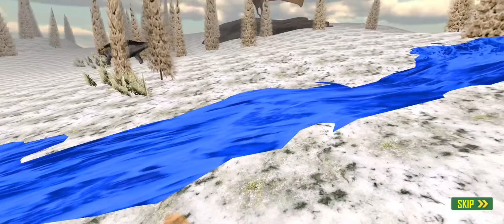Dinosaur hunter: New top big dino shooting game's android gameplay #233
WILD DINOSAUR HUNTING GAMES 3D OFFLINE:
DINO HUNTER DINOSAUR GAME
Game Scapes Inc introduced a new wild dino hunter game in the gun games category where you will hunt down different jungle real dino hunter -

DINOSAUR GAME. The real challenge of animal hunting games is to hunt all the jungle animals with the help of fps guns in dino hunting.

The animals are dragons, monsters, or wild dinosaurs IN DINOSAUR GAME.
You are a wild life Dinosaur hunter in hunting simulator games who have amazing shooting skills in dino hunting games & animal shooting games for boys.

 Aim & shoot wild dinosaurs on your way, but it will not be easy because they may hear & smell your presence and may hunt you down.
Use your shooting skills to win the real  hunter battle in dinosaur games for kids & ani Fight

With evil monsters and clear the land from evil
Creatures in dino hunter gun games and free hunting games for kids.
In every level of wild dinosaur hunting games 3D offline,
DINOSAUR GAME Jurassic deadly shores with increasing power will wait for you! Aim the target in real time, shoot & become the dino hunter in wild dinosaur shooting games.